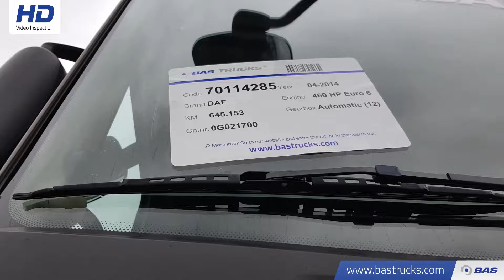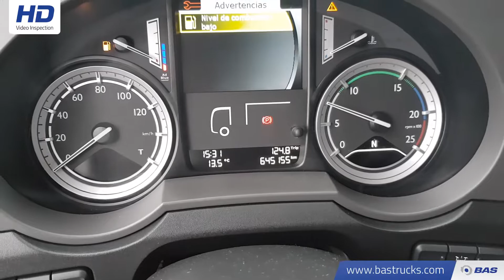70114285 DAF XF 460